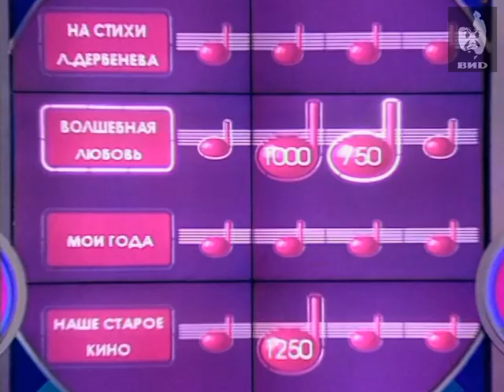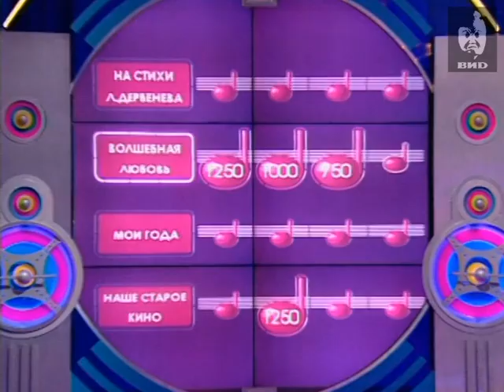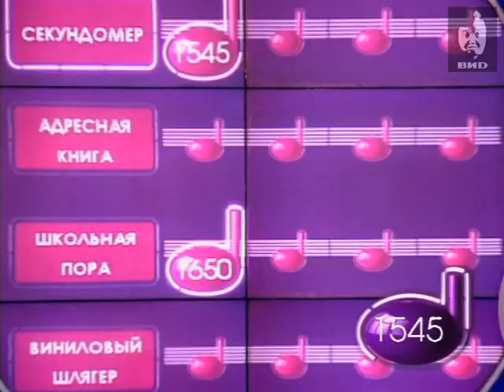Угадай мелодию 2004 (23.12.2004)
Участники: Альфия Шипилина, Руслан Махаринский, Ани Шагинян.
Победитель Руслан Махаринский.
В гостях у программы Стас Пьеха, песня "Одна звезда".

Персоны
Пьеха С.П. -- актер, певец, поэт, телеведущий, общественно-политический деятель.